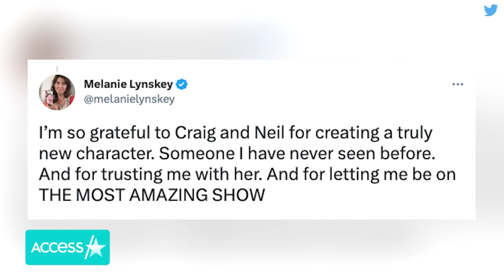Melanie Lynskey SLAMS Body Shaming Over 'Last Of Us' Casting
Melanie Lynskey is confident she was the right choice for her role on "The Last Of Us." The actress responded to criticism about her casting on the HBO hit this week, shutting down "America's Next Top Model" winner Adrianne Curry-Rhode for posting that Lynskey's body type "says life of luxury…not post apocalyptic [sic] warlord." Lynskey shared her take in a series of tweets, writing that her character is "supposed to be SMART," not "muscly."